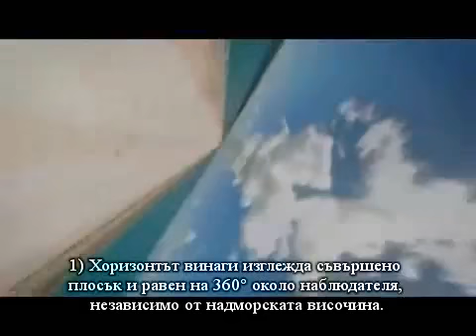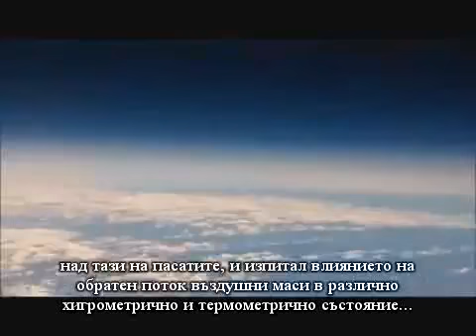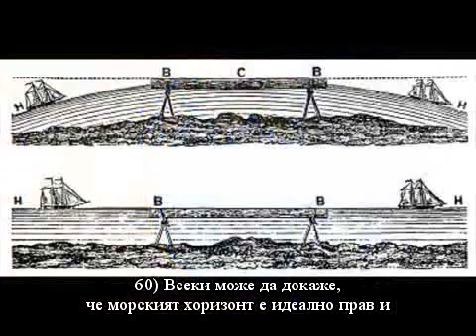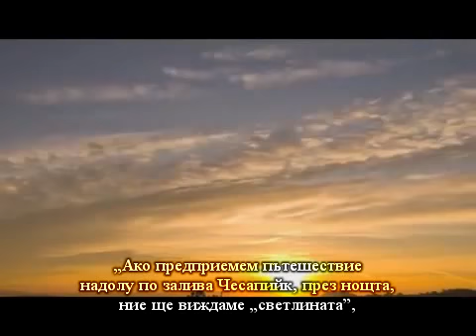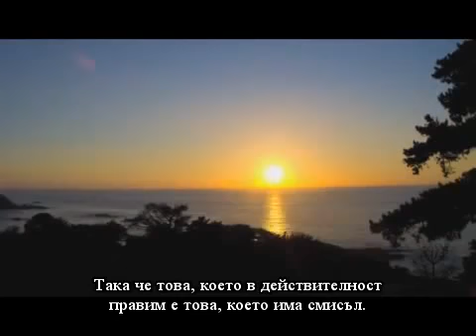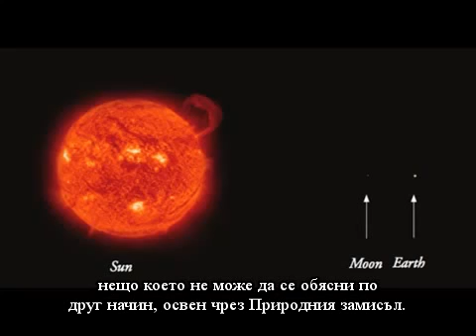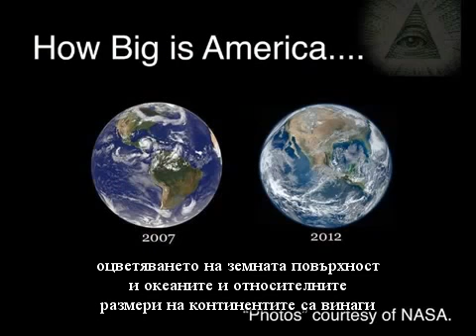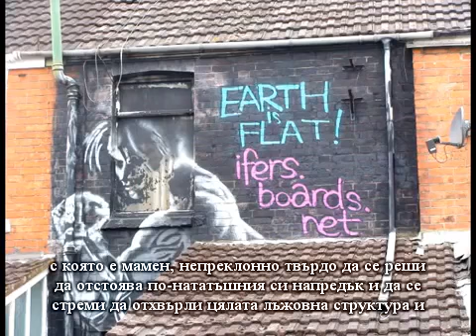Земята е плоска 200 Доказателства, че Земята не е въртящо се кълбо (Bulgarian)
200 Proofs Earth is Not a Spinning Ball has now been translated into 18 languages and growing including Arabic, Bulgarian, Dutch, English, French, German, Korean, Kurdish, Latvian, Lithuanian, Italian, Polish, Portuguese, Serbian, Spanish, Tagalog, Thai and Urdu.  Thanks so much to all the translators for their work.  Please help share with all your foreign language speaking friends and family